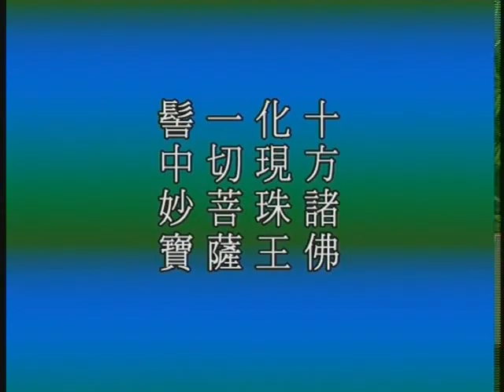大方廣佛華嚴經 第0018集 | 淨空法師主講